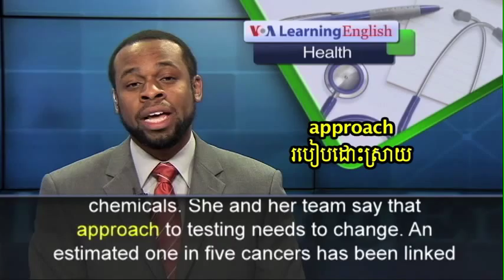Cancer May Result from Mixture of "Harmless" Chemicals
When we are told that chemicals are safe to use on our bodies or in and around our homes, we believe they are just that -- safe. Could a mixture of “safe” chemicals cause cancer? A group of scientists was told to answer that question.